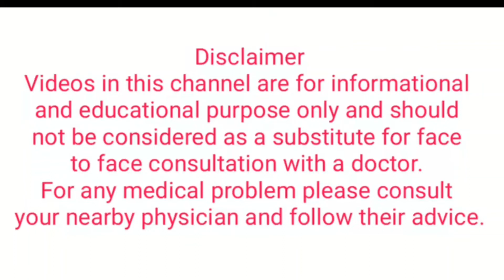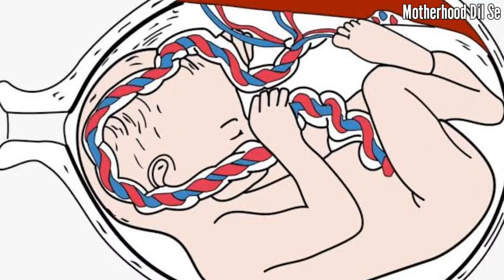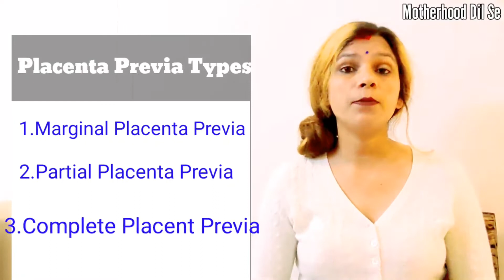Placenta Previa क्या होता है क्या Precautions इसमें रखने है क्या Complications है!low Lying Placenta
In this video I have shared information about Placenta Previa. In this video I cleaned all doubts about

Motherhood Dil

* vihana's Daily used Products *
1.  Baby Diapers
2.  Diaper Bag
3.  Waterproof Bed Protector Large
4.  Baby Wipes
5.  Diaper Rash Cream
6.  Sanitizer

* vihana's Bath/Skin Products *
1.  Baby silicon finger Teeth Brush
2.  Baby Body wash
3.  Baby Body Soap
4.  Baby Shampoo
5.  Baby body lotion after wash
6.  Baby Face Cream

* vihana's Massage Products *
1.  Almond Oil for Baby Massage
2.  Coconut Oil for Baby Massage
3.  Dabur laal Oil

* Vihana's Feeding Products *
1.  Baby Feeding Bottles
2.  Bottle cleaning brush
3.  Hot water bottle
4.  Baby Water Sipper
5.  Baby Bibs

* vihana's Medical Essential *
1.  Baby Nose Cleaner for Infants
2.  Thermometer

* vihana's Winter Warmer *
1.  Warmer for new born baby
2.  Baby Warm Wrapper

* Products for Mom *
1.  Lotion for Stretch Marks
2.  Nursing Cover for Breastfeeding